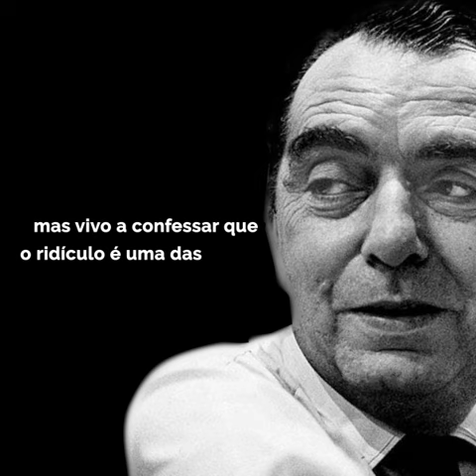O amor para Nelson Rodrigues